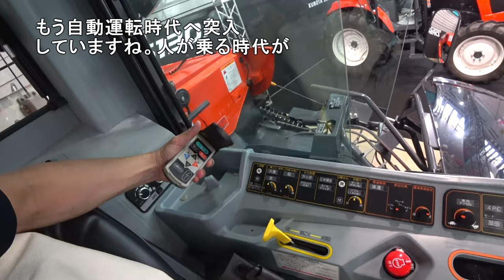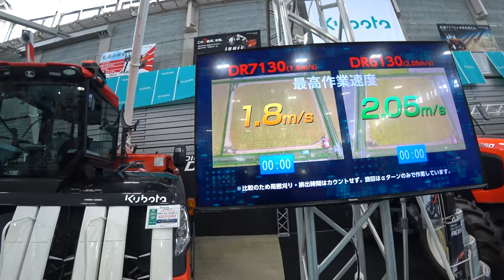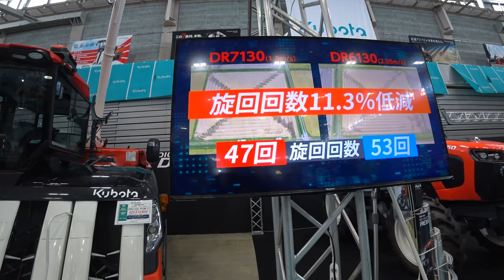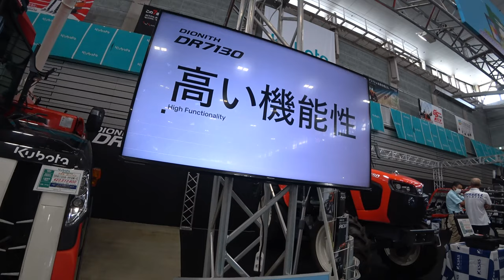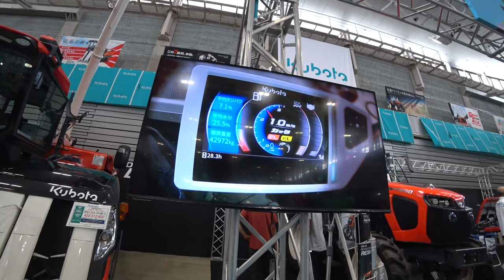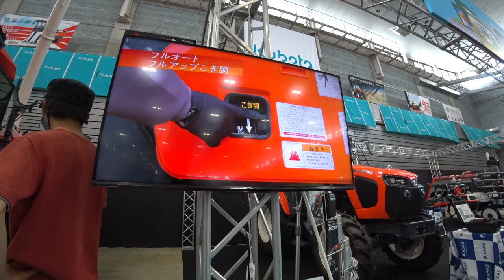【会社員実家農業手伝う】2024クボタコンバイン最強DRシリーズ、6条と7条刈りの違いは？